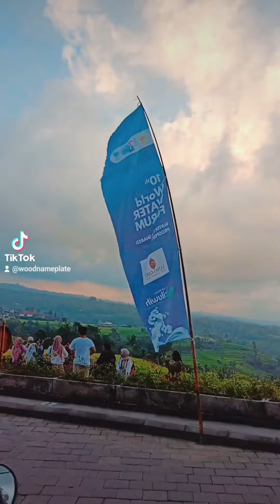JATILUWIH‼️MANDI DENGAN AIR ES⭐